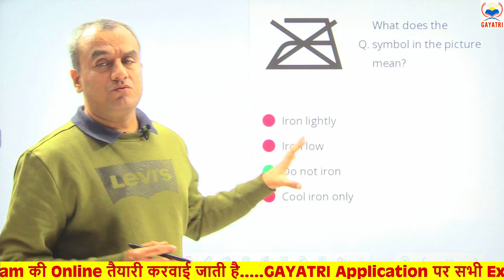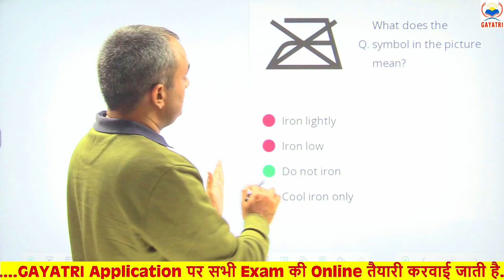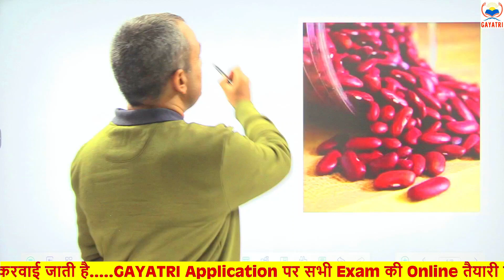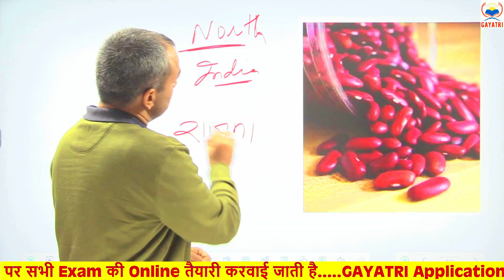CISF TRADESMAN ll ट्रेड टेस्ट कैसे पास करें ll PET-PST UPDATE ll घर बैठे ट्रेड टेस्ट पास करें